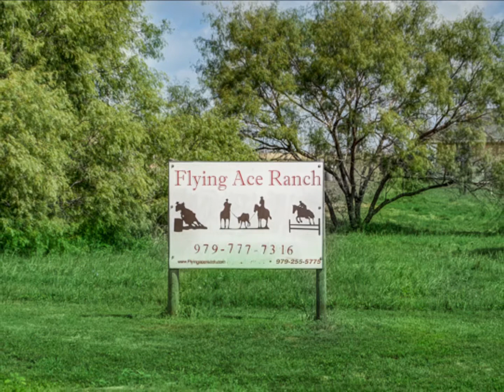LandsofAmerica.com: 26.25 acres in Texas